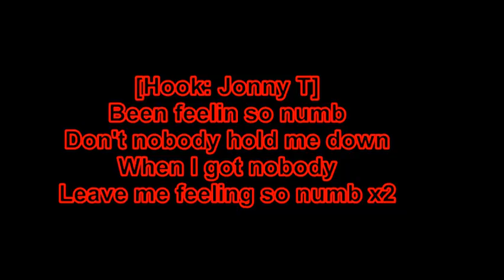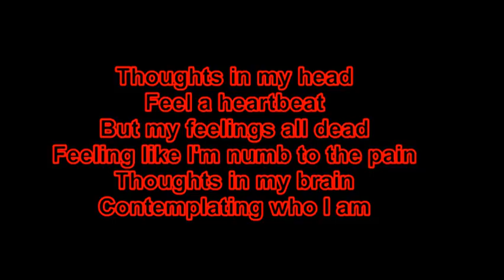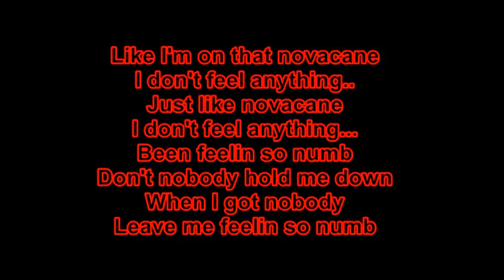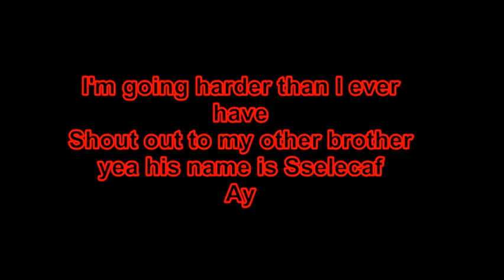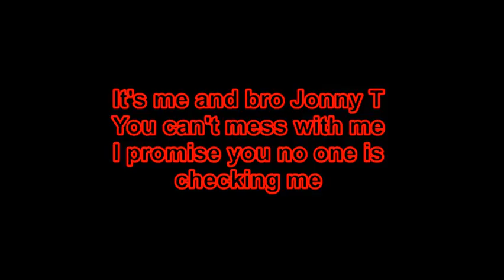Jonny T Ft Jamal Clark - Numb Lyric Video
Jonny T Ft Jamal Clark - Numb (Prod. by Zens)

Follow us on SoundCoud.com
@Jamal Clark

The Offical SoundCloud.com Link is below